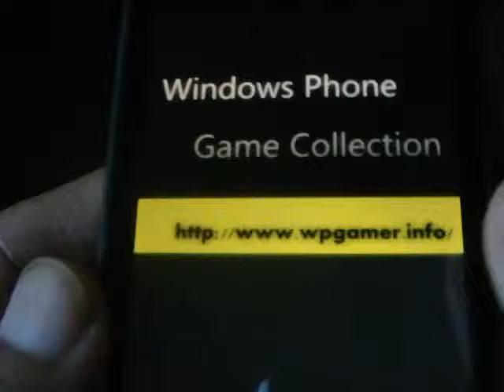Windows Phone Game Chickens Can't Fly Review